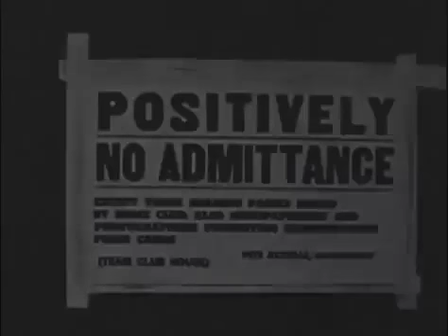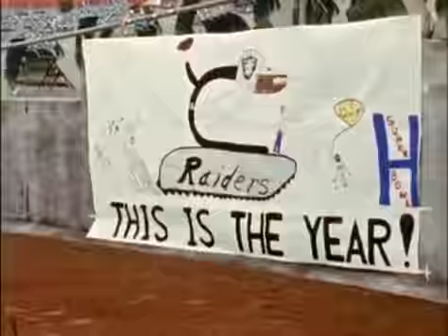GOTW 76 AFC Championship.webm